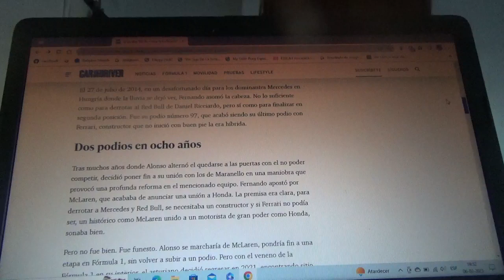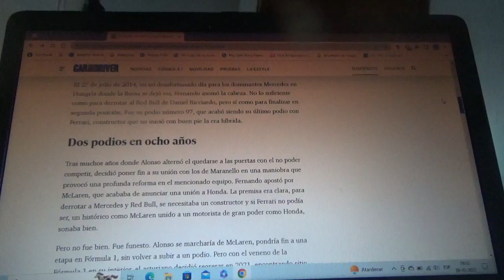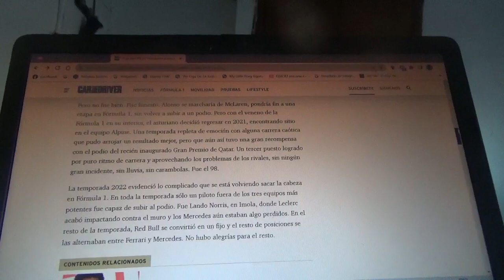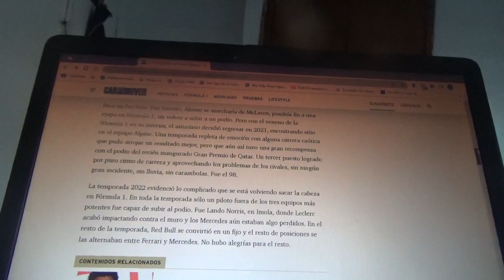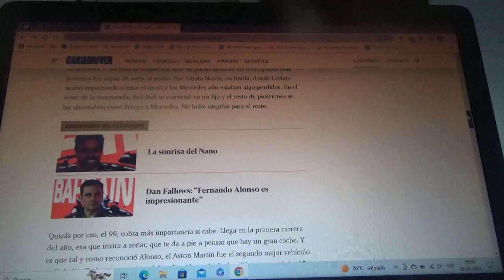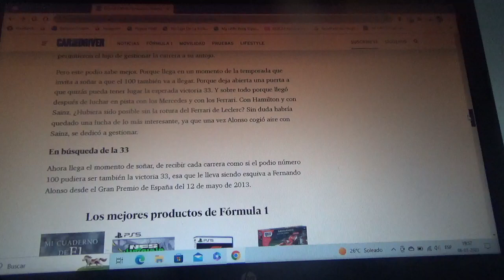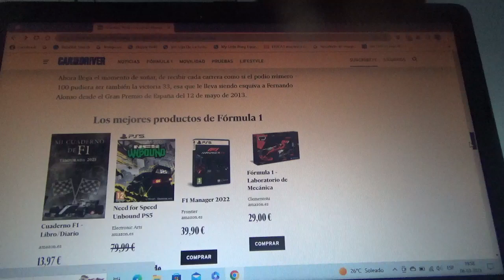El podio n°99 de Fernando Alonso en la Fórmula 1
El piloto ovetense asturiano no llegaba al podio desde el GP de Catar en Doha desde la Temporada 2021 con Alpine